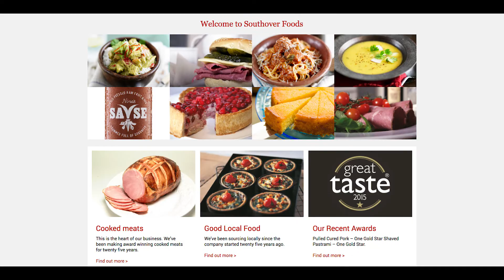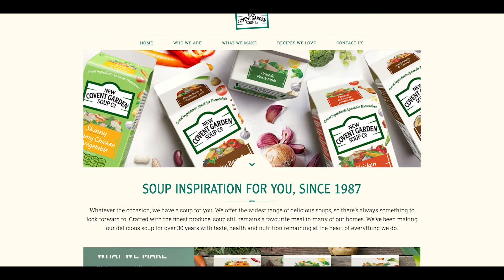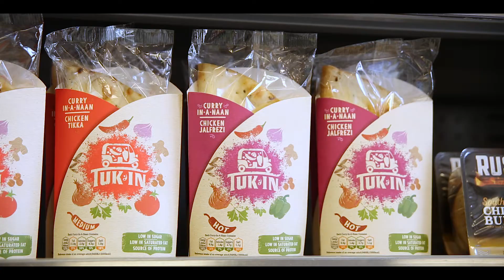Tuk In Foods Pitch Video